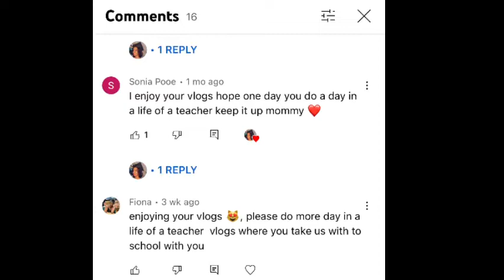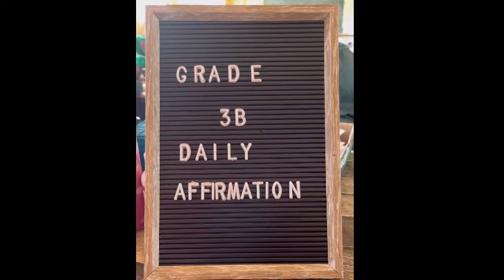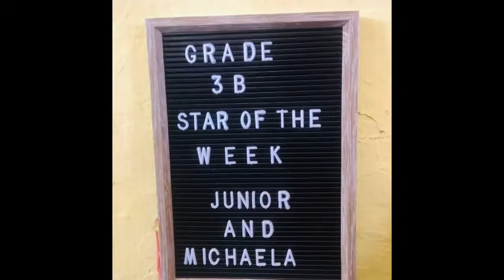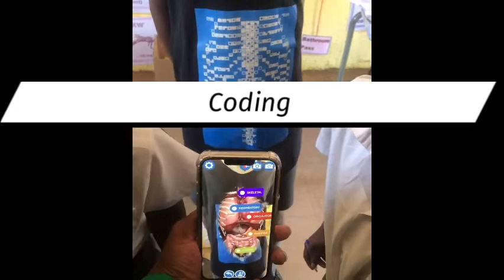A Day In A Life Of A Teacher | SA YouTuber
Hi guys Thank you for tuning in 😀

For more information you can send a D.M 📩

Being_an_educator_rsa

Pheladi.mangwale